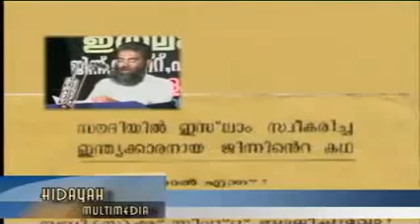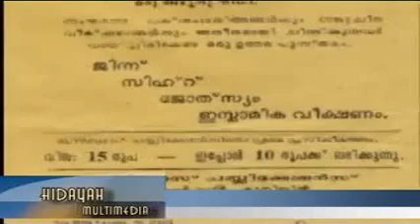MI MUHAMED SULLAMI MADAVOOR JINNUM SIHARUM 2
FALLULULLA ANWARI KUNIYIL ANSAR ARABIC COLLEGE VALAVANUR